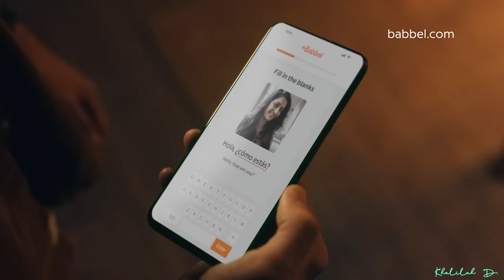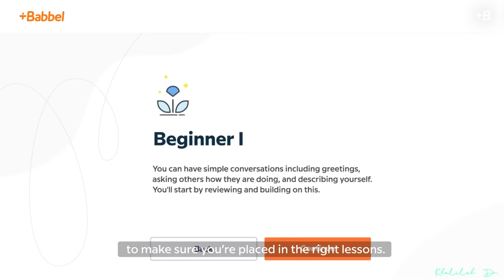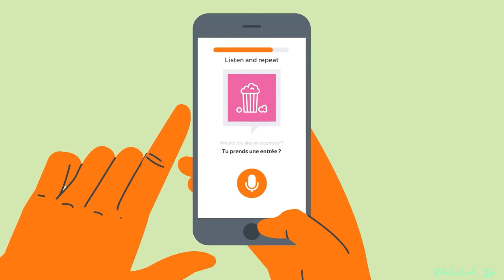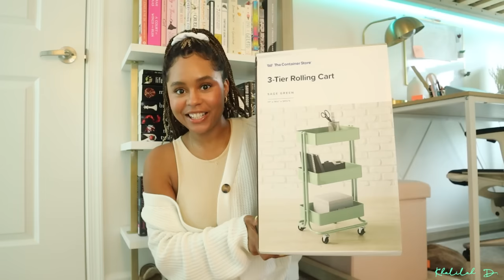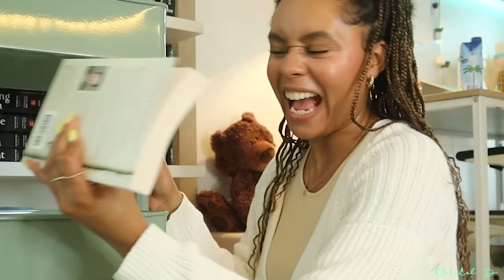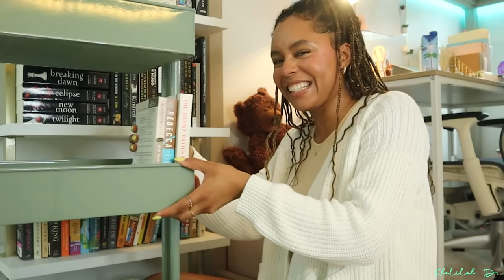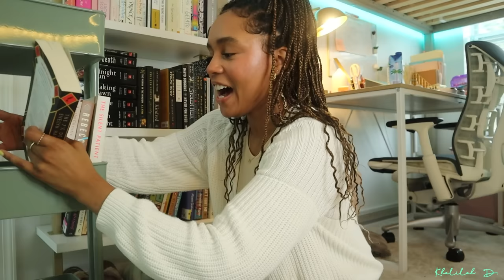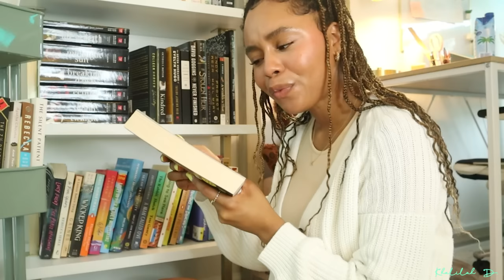build new tbr cart with me + fall reading plans 🍂🌙🎃✨